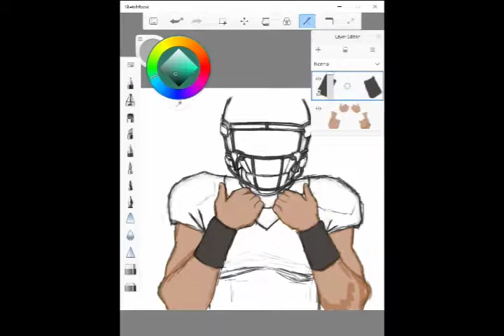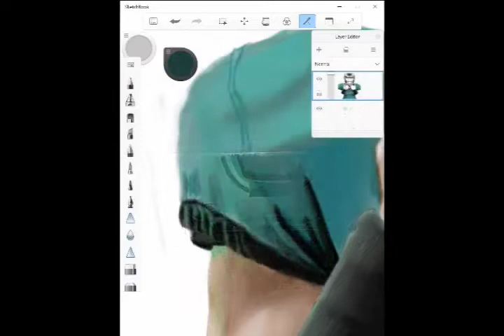HURTS SEASON - Jalen Hurts Philadelphia Eagles QB #1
Timelapse Digital painting of Jalen Hurts quarterback of the Philadelphia Eagles.

Shout out to @Lordbrunson for title idea.